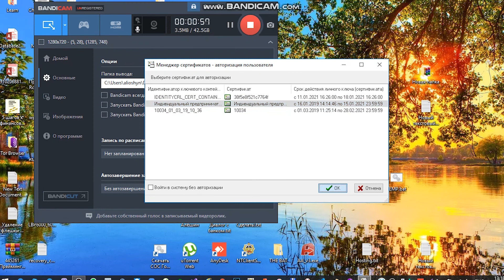СОС издателя не найден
Видео показывает процесс исправления ошибки "СОС издателя не найден [...]". Бороться нужно не с ней, а с причиной возникновения. Чтобы ошибка больше не появлялась, достаточно сделать автоматическое обновление СОС: либо через интернет, либо через VPN-канал. Для настройки всего-то навсего нужно в автозагрузку поместить консольный исполняемый файл или ярлык на него (*.bat-файл находится в папке с установленным персональным менеджером сертификатов).

P.S. Чтобы открыть папку автозагрузки в windows 10, нужно набрать в консоли shell:stratup.